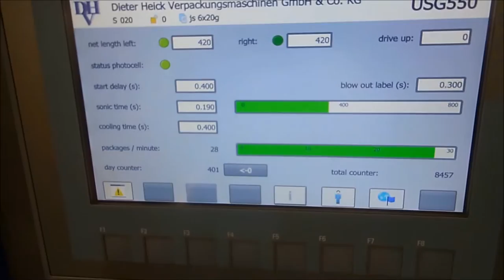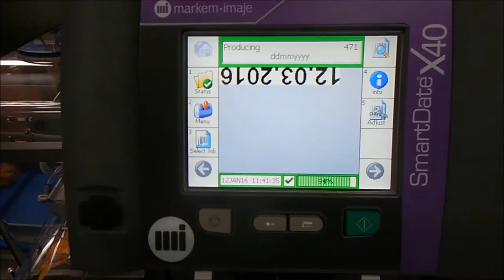Arla Foods Ltd Malpas